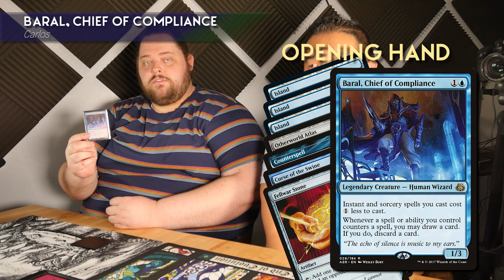Ragavan vs Emrakul vs Baral vs Minthara | Commander Melee S2:E4 | EDH Gameplay by @KingdomsTV MTG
Does the monkey kick butt as a commander? Does getting your turn stolen really stink? You'll find out pretty quickly in today's high-power EDH game!

We are putting on the biggest and best convention of the year this November 11th-13th in Salt Lake City, Utah! You won't want to miss it.

Editors & Thumbnail: Jon McManus & Carlos Diamond